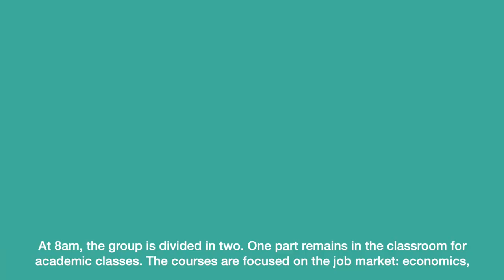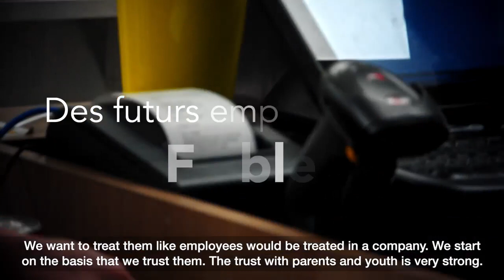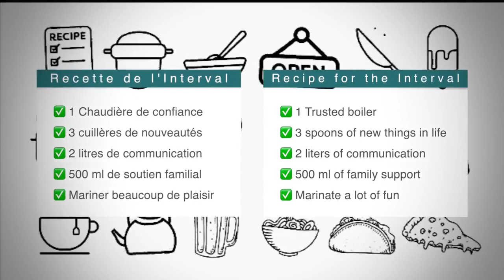vanguardque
😄Page promotionnelle de la Vie Étudiante😄